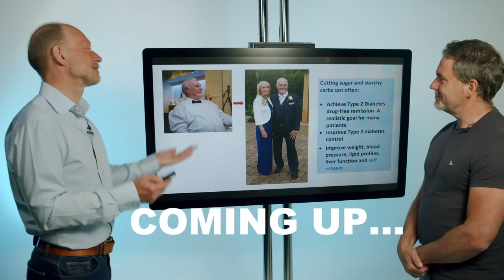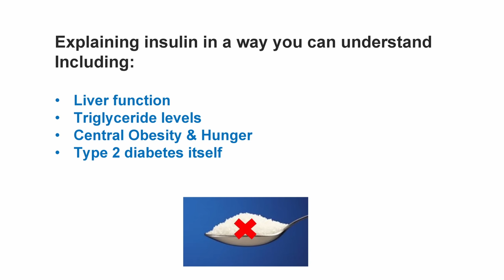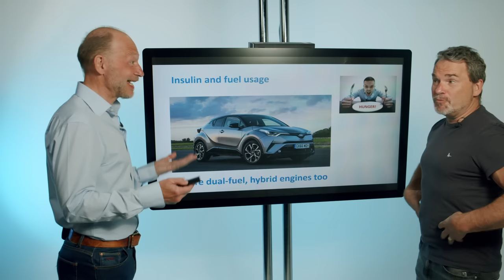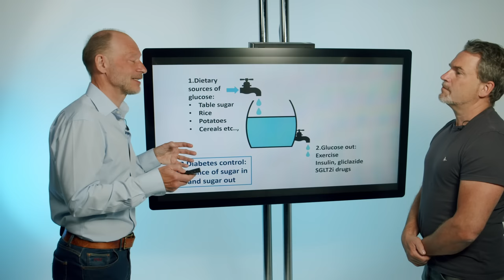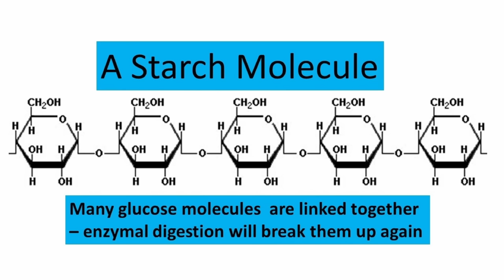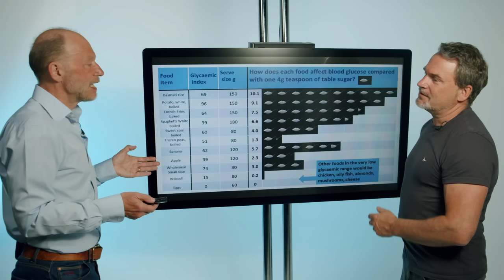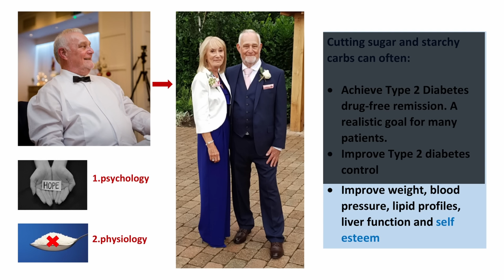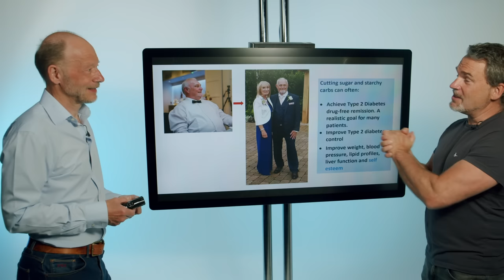Five tips to reversing T2 Diabetes | Health Results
Steve Bennett talks with Dr David Unwin.

Are you Type 2 Diabetic or know someone who has this? Watch to find out five tips to begin reversing your T2 Diabetes.